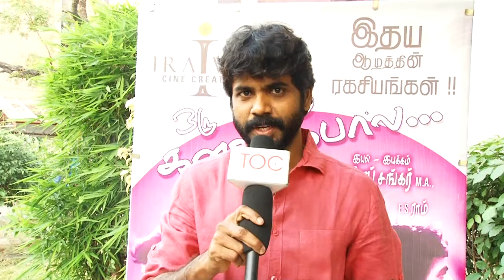Actor Director Rama Krishnan Speaks About Oru Kanavu Pola Movie Audio Launch | TOC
Actor Director Rama Krishnan Speaks About Oru Kanavu Pola Movie Audio Launch | TOC | TimesofCinema | For more videos, interviews, reviews & news,